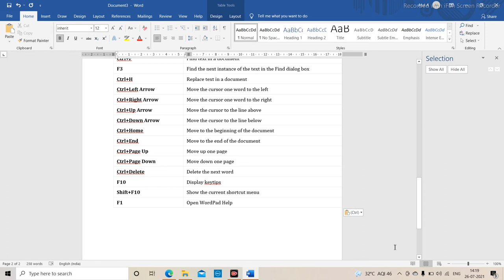A to Z Shortcut Keys in MS Word for Beginners